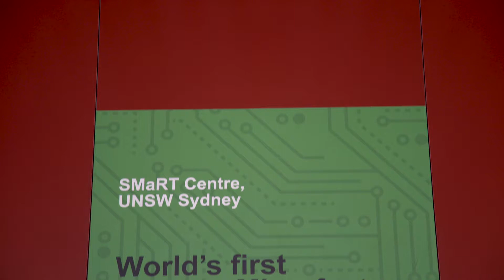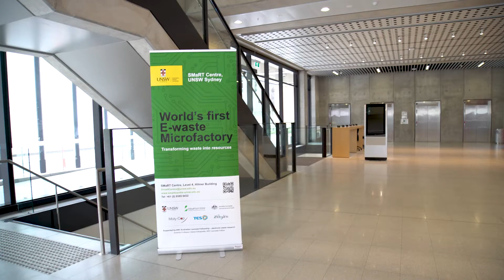World first e-waste microfactory launches at UNSW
The world’s first microfactory that can transform the components from electronic waste (e-waste) items such as discarded smart phones and laptops into valuable materials for re-use has been launched at UNSW Sydney, with the Minister for the Environment, Gabrielle Upton, in attendance.

Using technology developed following extensive scientific research at UNSW’s Centre for Sustainable Materials Research and Technology (SMaRT Centre), the e-waste microfactory has the potential to reduce the rapidly growing problem of vast amounts of electronic waste causing environmental harm and going into landfill.